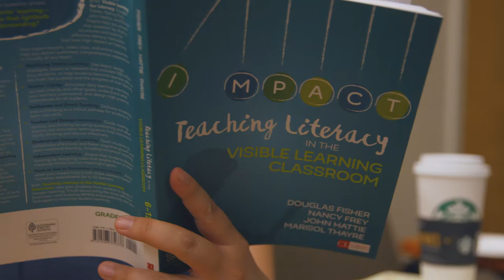Distinguished Faculty Awards 2018 - Dr. Nancy Frey